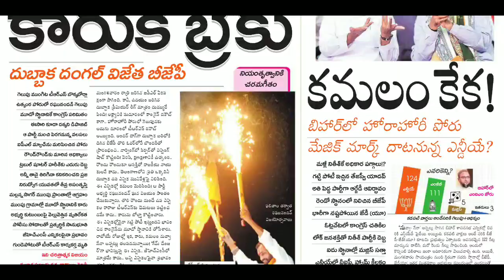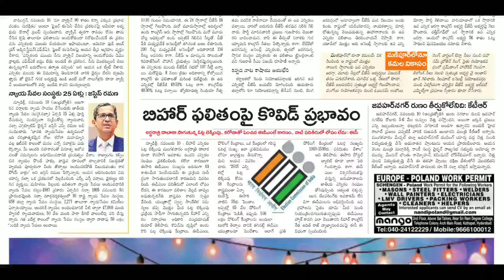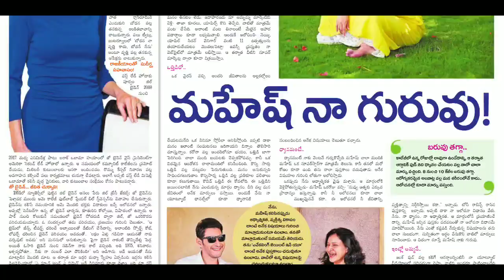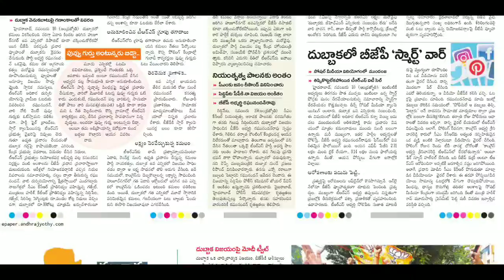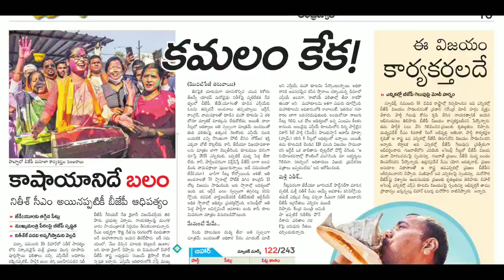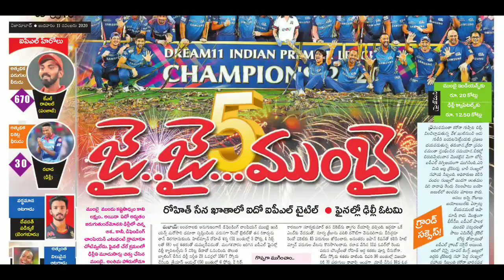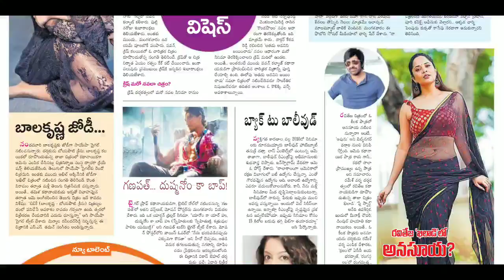Telugu Newspaper Today Eenadu 11-11-2020 Telangana {Eenadu TeluguNewspaper}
Due to unavailable of Eenadu Paper we are providing Andhrajyothi Newspaper to give news to all for local and international viewers